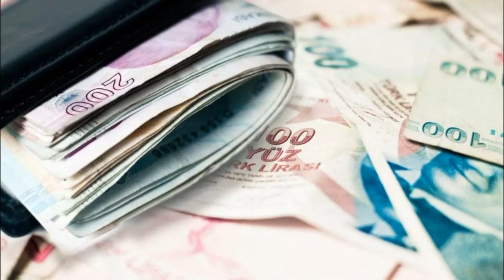EMEKLİ KURBAN BAYRAMI İKRAMİYESİ ZAM MİKTARI BELLİ OLDU